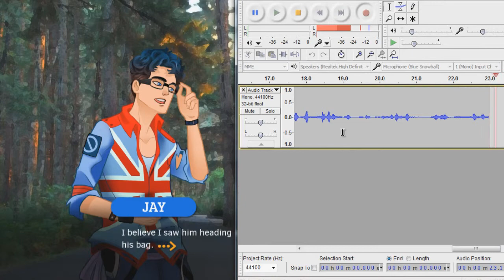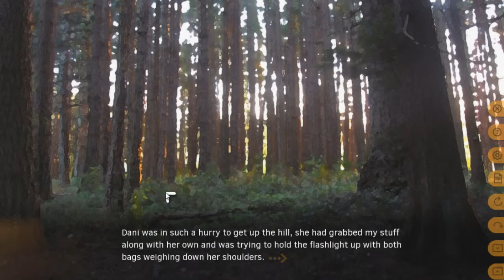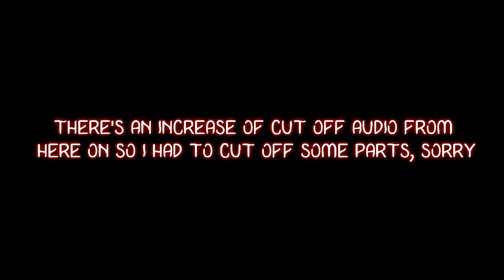Lovely Little Thieves demo | 05 || LET'S TALK ABOUT FEELINGS, JAY w/ Nina